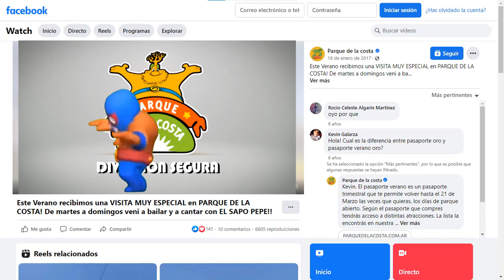Lo Que Encontre